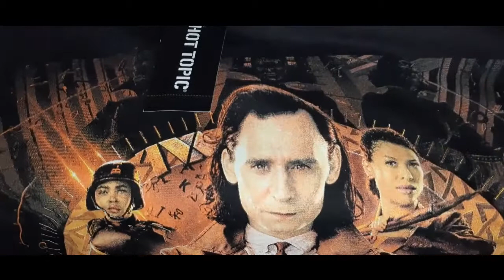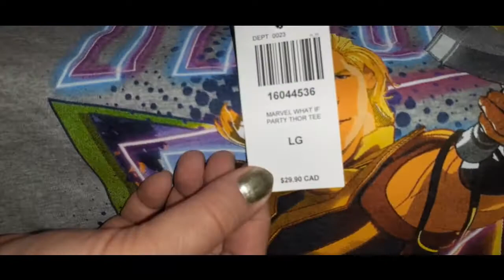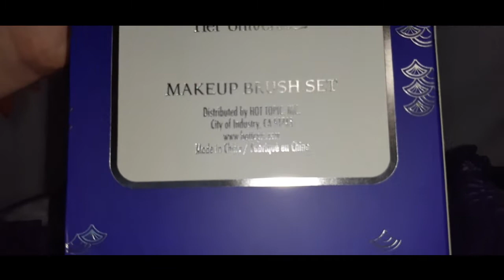HOT TOPIC HAUL⭐ WHAT'S INSIDE THIS SHOPPING CART?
Hello my Royal friends.
Let's see what's inside my shopping cart, full of cool and unique items from Hot Topic!
I also invite you to indulge at other videos that I have on my channel. Thank you for stopping by!